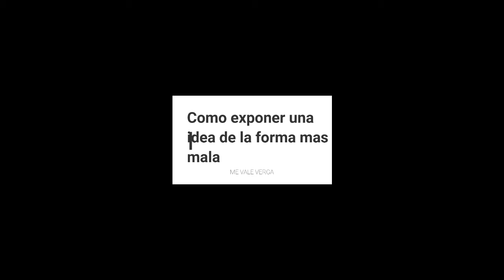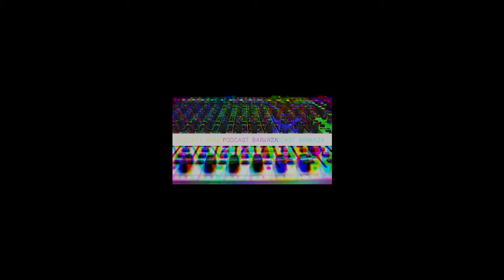MALDITO INMIGRANTE CAP 10 - OVA 3 *efecto *pandemia, el encierro nos hace divagar.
MALDITO INMIGRANTE CAP 10  - OVA 3 (VERSION CORTA)
👉 ACCEDE AHORA  a los videos de Humor Negro de Youtube!!!►
@deliverybarkaza tIK TOK